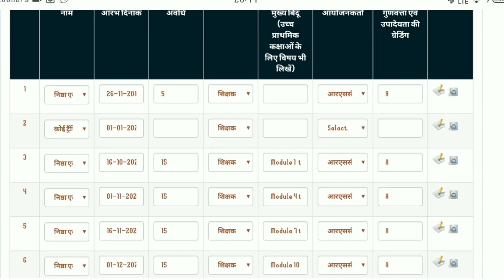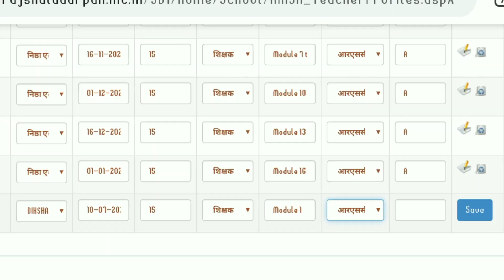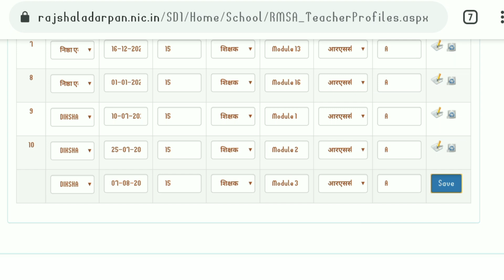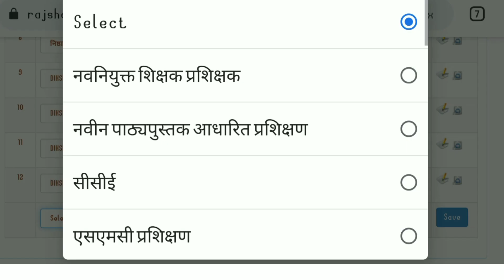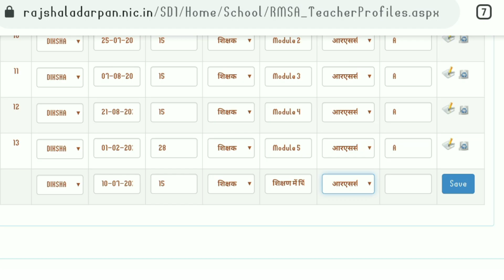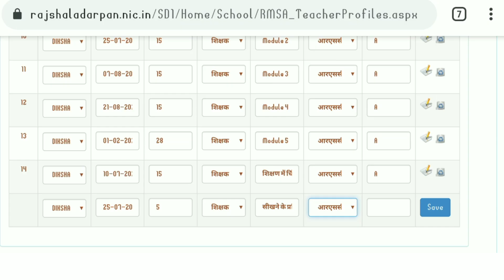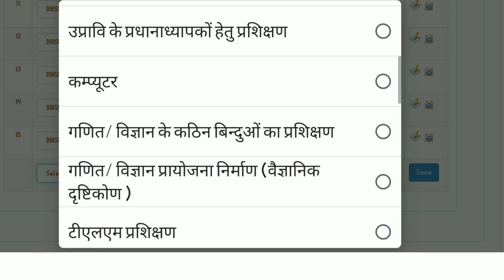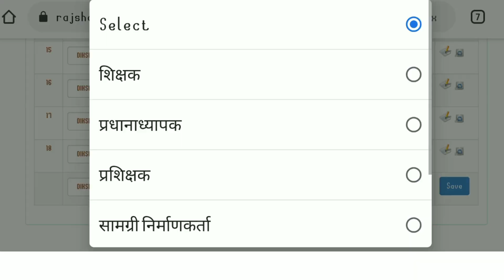TAF me diksha prashikshan ki entry kese kare, How to fill diksha training on TAF